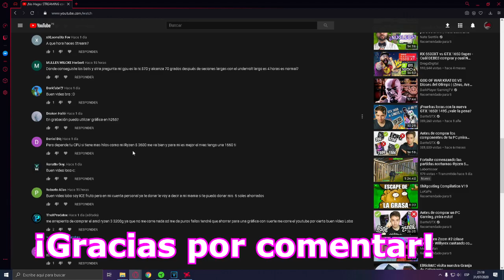FORTNITE-¡La TERCERA es la VENCIDA!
*Codigo de creador fortnite : LOBOMISSOR

*Fortnite 2019:
*Mi PC:
-Ryzen 5 2600
-16gb de ram a 3200 mhz(2x8) (actual)
-Rx 570 4 gb Gigabyte
-1 ssd 240 wd Green
-Placa Madre a320m Pro-VH Plus MSI
-1 disco duro de 1 tb WD
-Fuente de poder Evga 450 + 80 plus Bronze
-Windows  10 pro